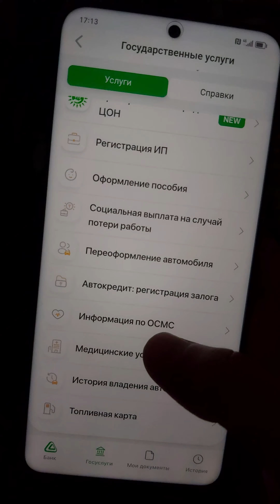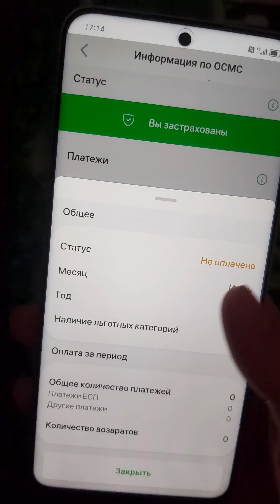Медстраховка бар-жоғын Банк ЦентрКредиттен білуге болады